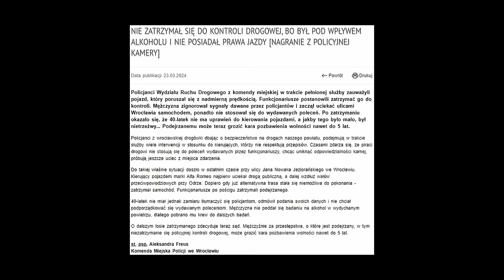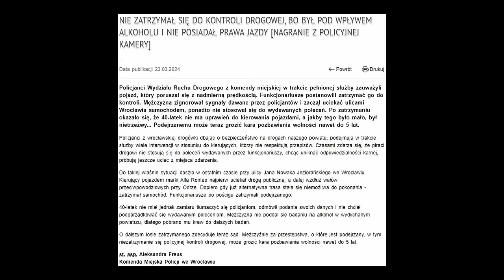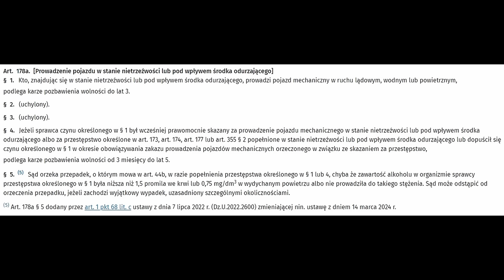POŚCIG WE WROCŁAWIU - POLICJANCI ZATRZYMUJĄ PIJAKA | BRI#126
Policjanci we Wrocławiu zatrzymali nietrzeźwego kierującego, który nie zatrzymał się do kontroli i uciekał poza drogą publiczną. Zapraszam na film!

Koszulki i kubki: nafali.co.pl